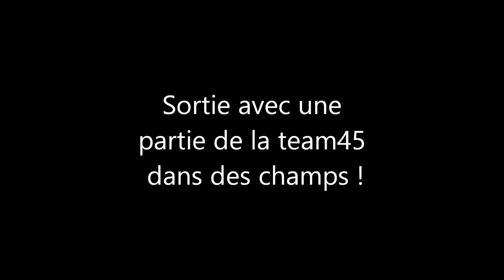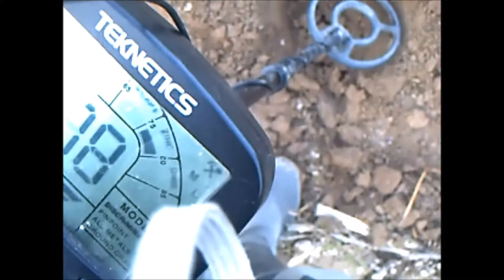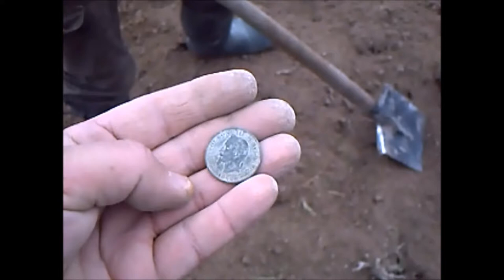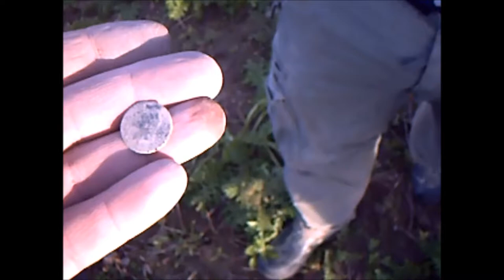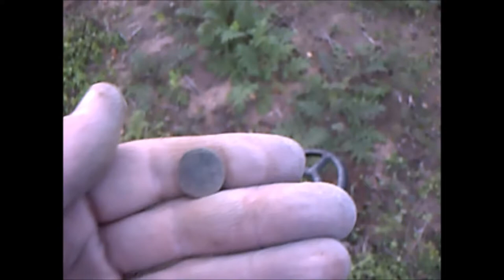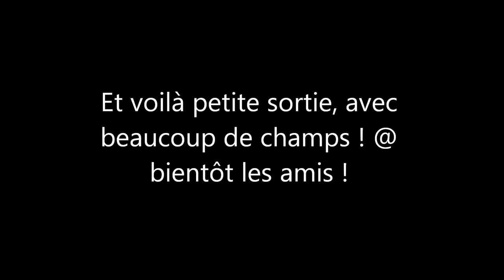11 11 14